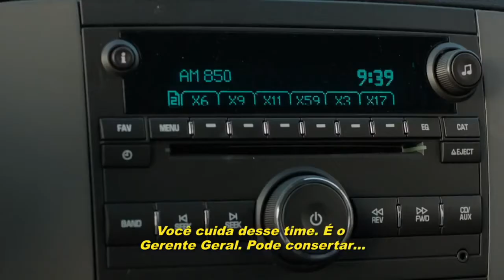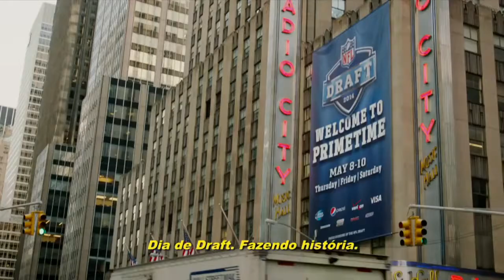A Grande Escolha (trailer HD)